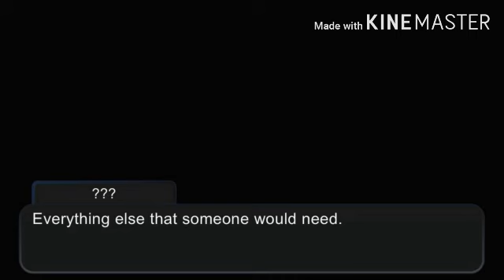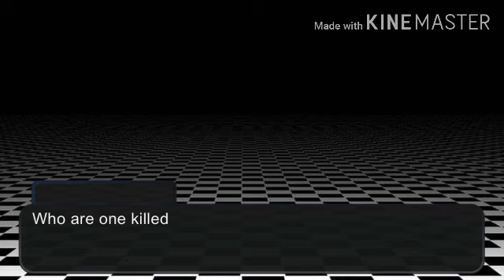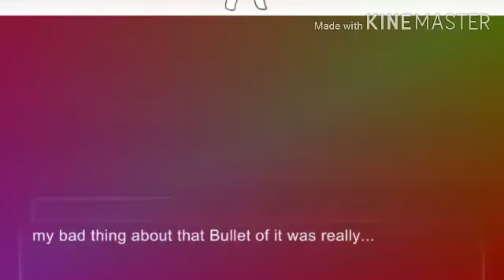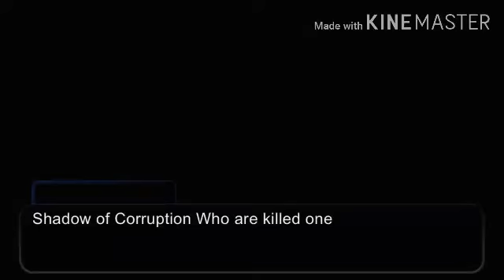The Elements Season5 EpisodeFinal Gacha Club "Elemental sprinkles VS Shadow of Corruption"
Done with all Episodes!
"Bonus Episode"

Haha Nobody else Copy! The Elements Crystal Nobody! Next time they are so right now.:)